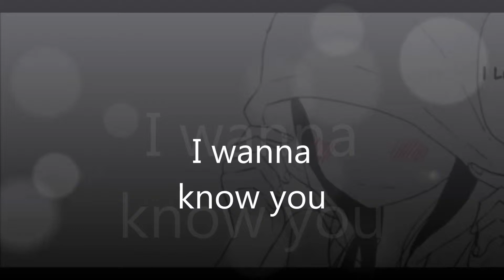i wanna know you